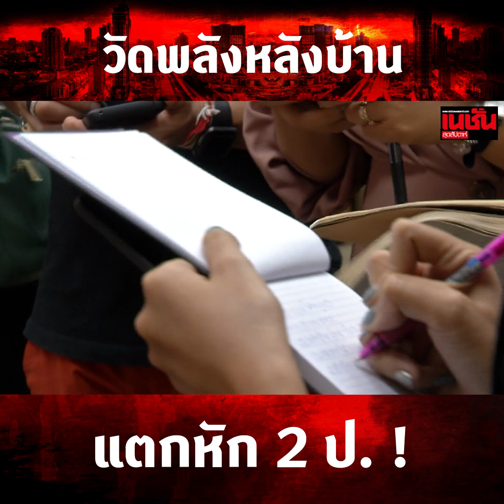วัดพลังหลังบ้านแตกหัก 2 ป. !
เดิมพันพี่น้อง 2 ป. กับการเตรียมความพร้อม "พลังประชารัฐ" และ "รวมไทยสร้างชาติ" ในการเลือกตั้งใหญ่วันที่ 14 พฤษภาคมนี้ !!